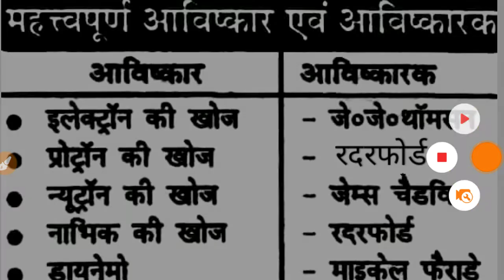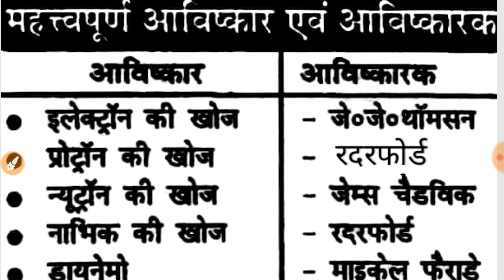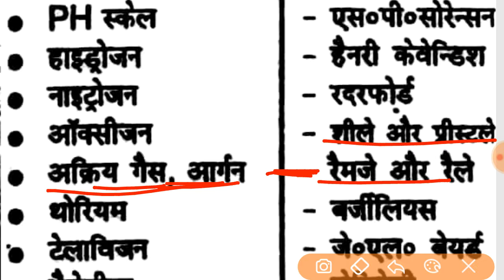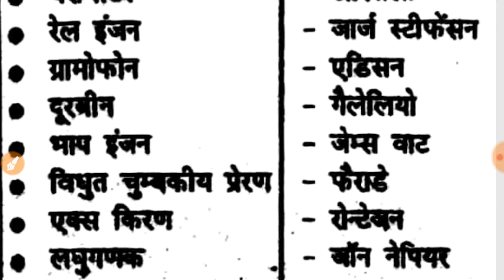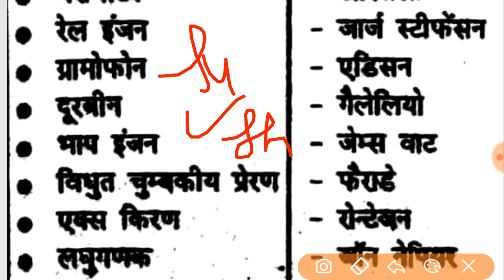Importent Inventions and their inventors For all competitive exam sac railway group d ETC